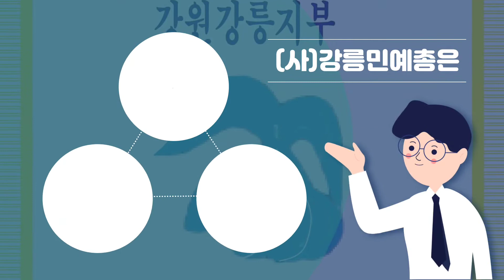강릉민예총 홍보영상